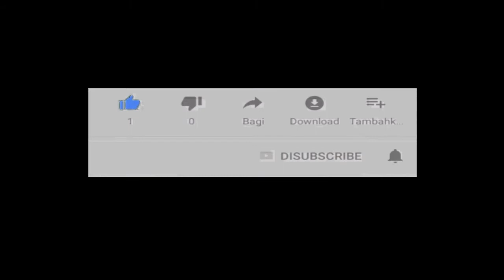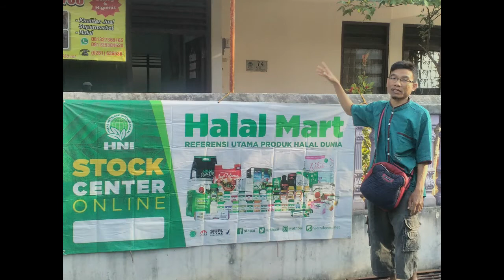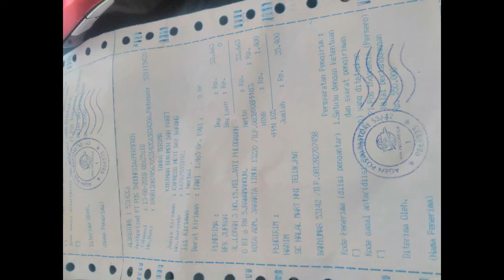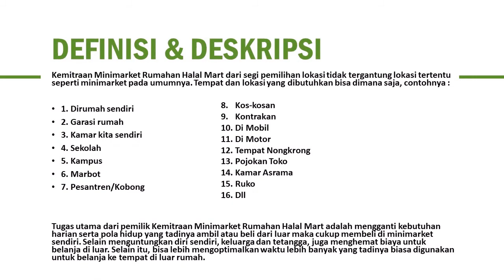reseller dropship gratis di Kota Ngamprah WA 081282707458